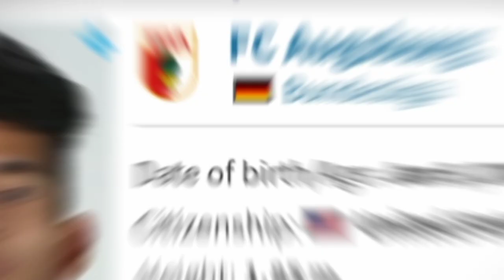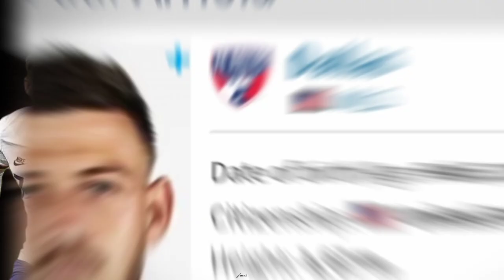Statistics of the USA national team striker and winger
Data and statistics for the centre-forwards and wingers with the potential to feature in the Qatar 2022 world cup